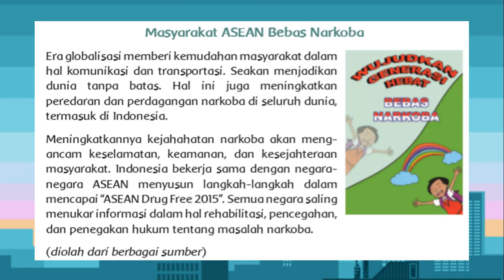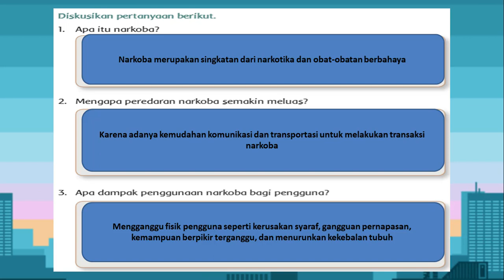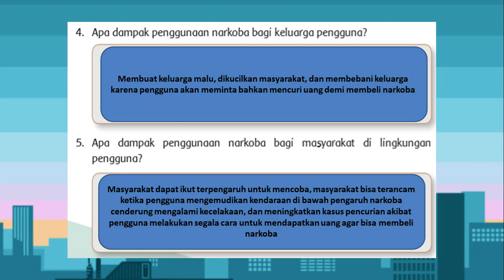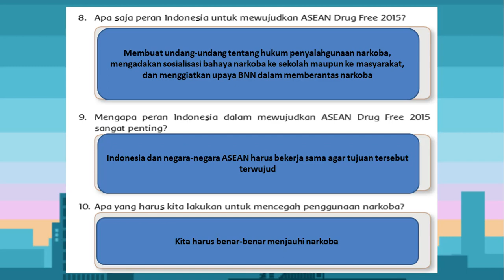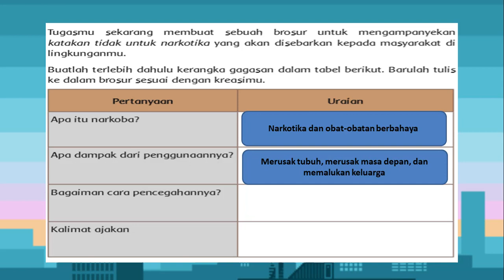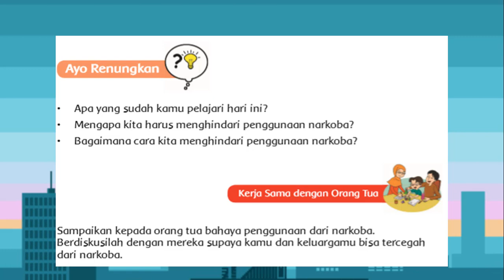KELAS 6 SD/MI TEMA 4 SUBTEMA 2 PEMBELAJARAN 5 EDISI REVISI 2018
Video ini berisi tentang video pembelajaran KELAS 6 SD TEMA 4 (Globalisasi) SUBTEMA 2 (Globalisasi dan Manfaatnya) PEMBELAJARAN 5